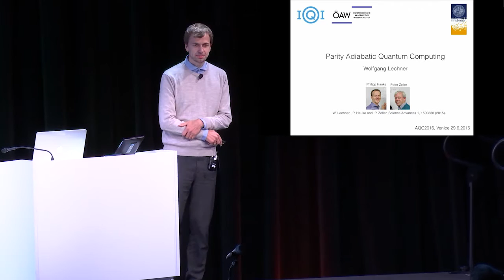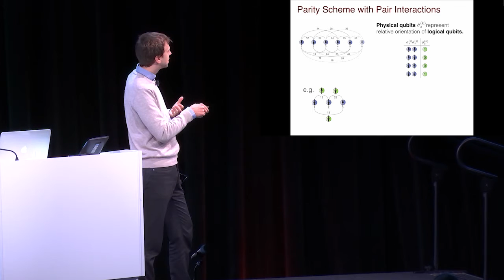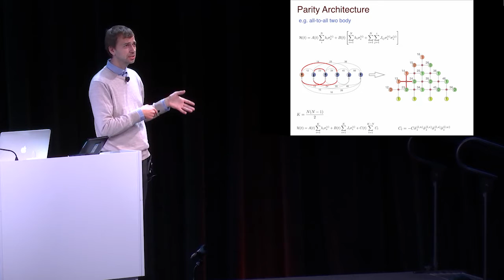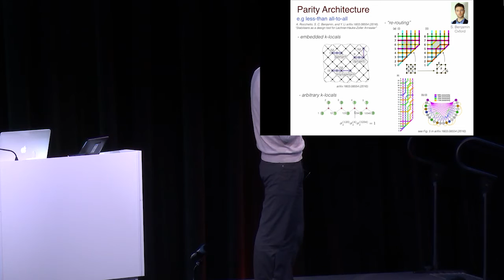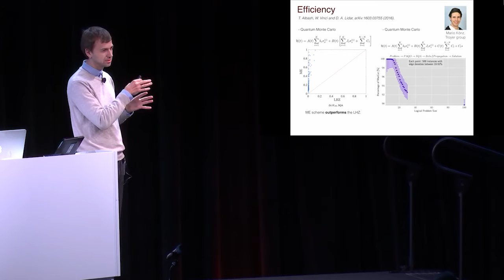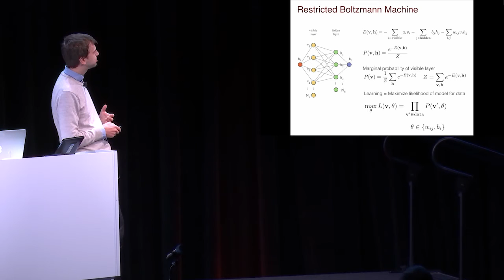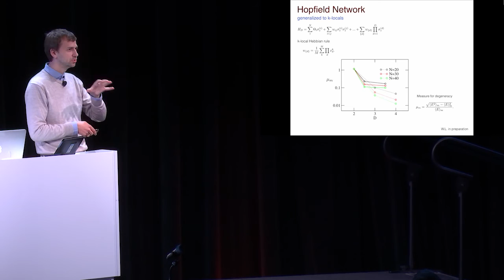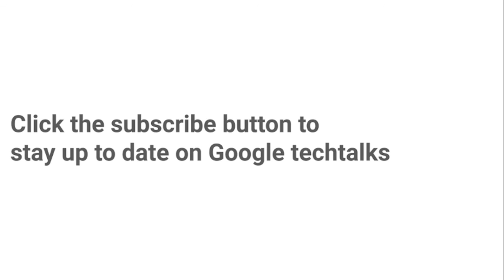AQC 2016 - Parity Adiabatic Quantum Computing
A Google TechTalk, June 29, 2016, presented by Wolfgang Lechner (University of Innsbruck)
ABSTRACT:  In this talk I will present an overview of recent ideas on parity adiabatic quantum computing, a scheme which has been introduced [1] as an alternative to the spin glass paradigm of quantum annealing. In this architecture, a optimization problem is encoded in local fields that act on an extended set of qubits in a constraint subspace.

The constraints are problem independent 4-body interactions acting uniformly on all plaquettes of a square lattice. Using a general stabilizer formulation [2], the parity scheme can be implemented efficiently with odd parity constraints and may feature mixtures of differentlogical  k-local terms in a 2D setup. Classical error correction has been developed for uncorrelated noise [2] which is not applicable for other noise models [3].  The parity scheme allows one to implement quantum enhanced optimization protocols with the focus on coherent dynamics in various platforms, including Transmons [5], Rydberg atoms [6] and ions in surface traps. I will outline opportunities in applications such as training of a restricted Boltzmann machine.

Presented at the Adiabatic Quantum Computing Conference, June 26-29, 2016, at Google's Los Angeles office.